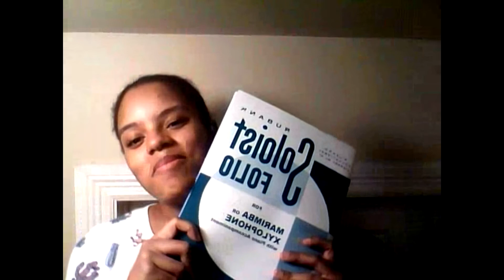Soloist Folio sheet music review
I upload when I can so be sure to turn on that so you can be notified of new uploads. You are the best. Bye!